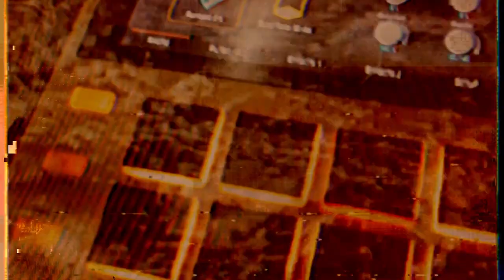MOMZ - VALLARTA + DEMASIADO FT. REMO VIROGHA + LA PRIMAVERA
0:00 VALLARTA
2:33 DEMASIADO FT. REMO VIROGHA
4:47 LA PRIMAVERA

LETRA DEMASIADO:

FUMO PORRO DEMASIADO
CRUJO CUAL TOCINO AHUMADO
TODO GRIS PA TODOS LADOS
DERRETIDO COMO HELADO

WAKE AND BAKE TODO DOPADO
TODO LOCO ALUCINADO
LO QUE TOCO ASESINATO
TODO LO ROMPO TODO LO MATO

LO QUE PONGAN LO QUE QUIERAS
MI ALMA LA DE UNA FIERA
MI PALABRA DE PRIMERA
LA CADENCIA NO CUALQUIERA

LA CERVEZA EN LA HIELERA
MI MIRADA TU CADERA
QUE NO TENGO LLENADERA
GUAJIRA GUANTANAMERA

YA NO TENGO DE OTRA FORMA
NACÍ PA QUEBRAR LA NORMA
SE ME NOTA EN EL AROMA
EN LA PERCHA PUNTO Y COMA

FUMA Y FUMA TOMA Y TOMA
UNA BOMBA QUE DETONA
NO SE OLVIDA SE PERDONA
MÁS ANIMAL QUE PERSONA

A.K.A. LA PUTA DROGA
QUE TE ELEVA TE EVAPORA
QUE TE PEGA TE DEVORA
EL FUTURO EN EL AHORA

EL DE LA RIMA AROLLADORA
EL DE LOS SIGLOS EL DE LAS HORAS
ENTRE LAS SOMBRAS EN EL AURORA
EN EL SONIDO DE LA GRABADORA